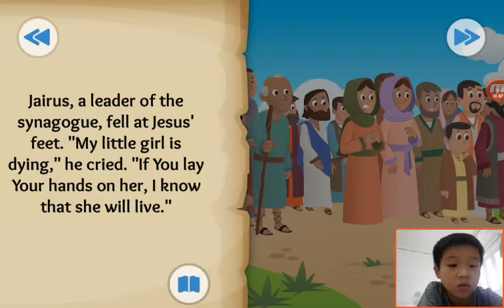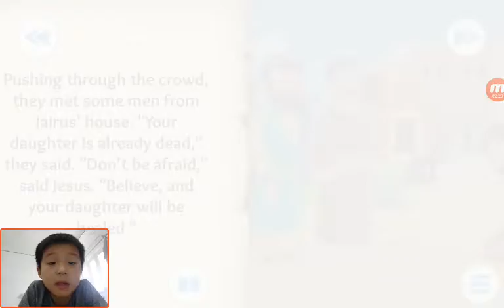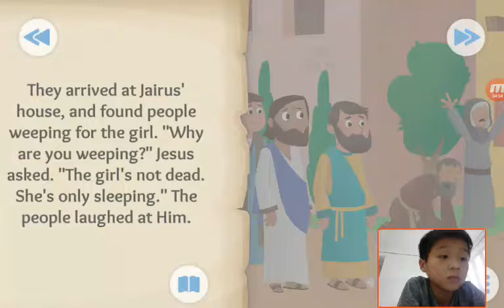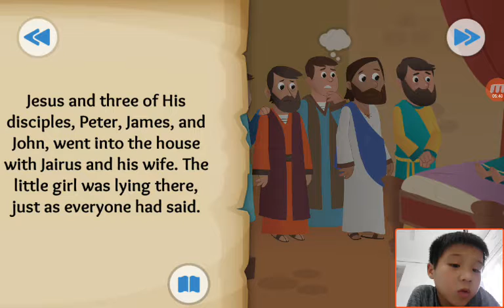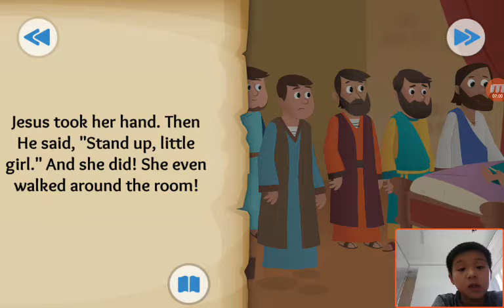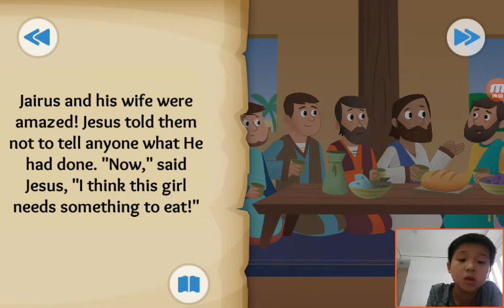‹Kids›Soo：Wonderful Bible Story‹성경이야기›– Time to Get Up about Jesus heals a girl